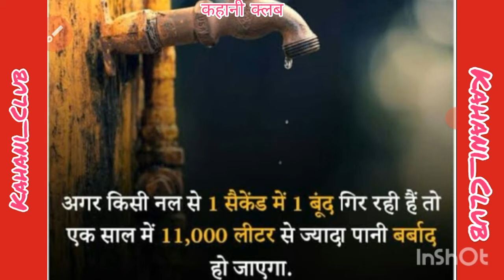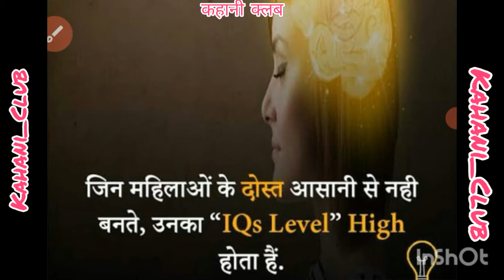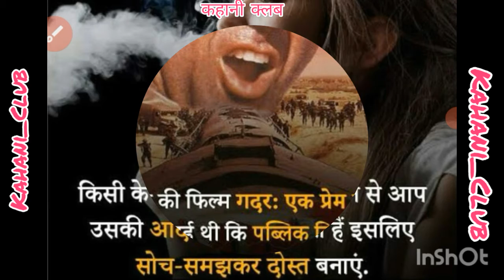🔥रोचक तथ्य।Ep.01 Rochak tathya, Ep.1 By Kahani_Club